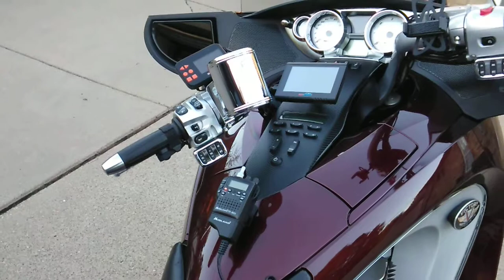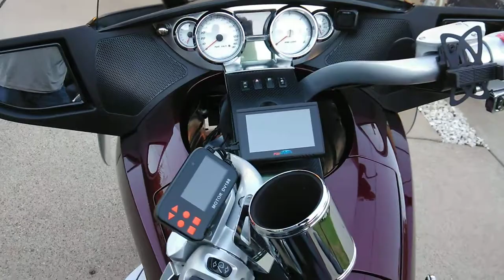2008 Victory Vision Walk-Around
Short walk-around video of my 2008 Victory Vision.  Just wanted to show a few of the new upgrades I added.  Front and rear mounted cameras, extended shift/break pegs and rear passenger armrest.